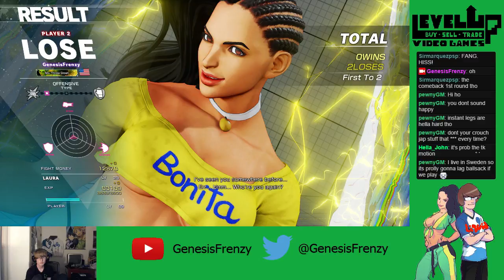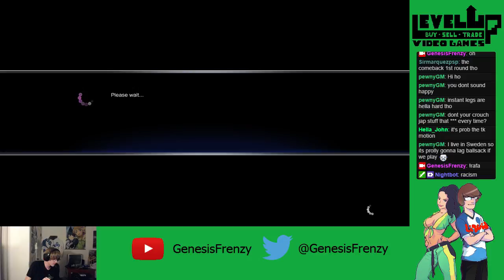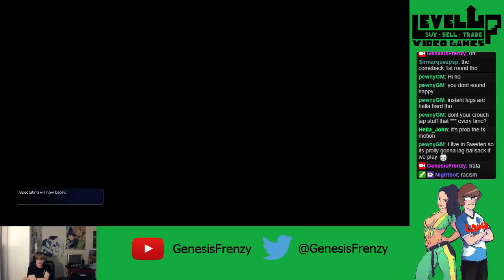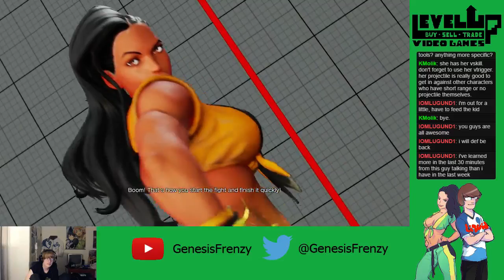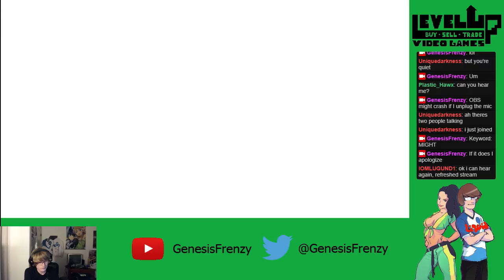Street Fighter 5 Practice for EVO 2016 (4/14/16) PART 1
Long ass stream in preparation for WCW 5. Sets with lots of people. This upload has failed many times.